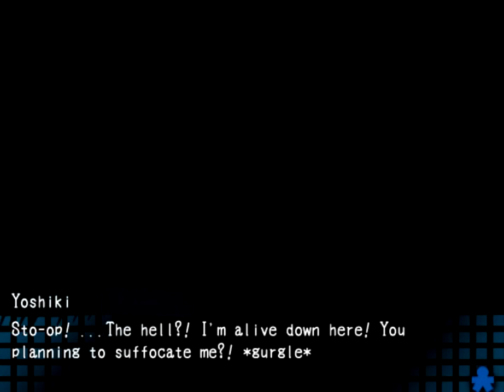Corpse Party: | PART 7 | Collecting Student ID's...So..Much...Death....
Hello Yall and welcome back to another episode of Corpse Party we are now on the 7th episode of the series and so far things are not going so well for the students... what will happen in this episode? stay tuned to find out!

BTW The name of the anime I was talking about is Higurashi When They Cry

and a huge call out to my dear friend amiss known as
SrightryAmiss on youtube allowed me to use some of his music for my intro and outro, if you all enjoyed it go check out his profile here on youtube you wont be disapointed